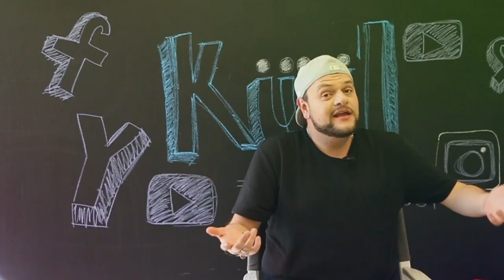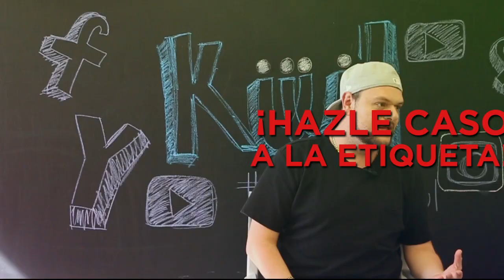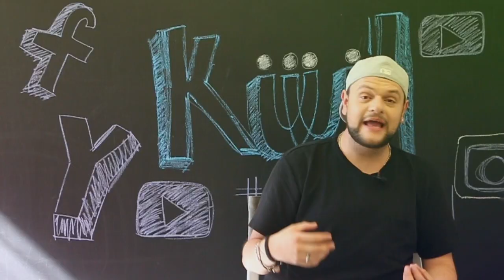No lo hagas estilista - Los errores más comunes de un salón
Sigue los 👉 Tips de "Tu Técnico Favorito" para ayudarte a corregir algunos de los errores más comunes que comenten en el SALÓN DE BELLEZA. Esperamos que disfrutes de estos consejos y te sirvan para tener UN MEJOR salón .
Para tener un mejor cabello SÍGUENOS y activa las notificaciones para conocer tips, uso de productos y CONSEJOS del MUNDO DEL ESTILISMO. Recuerda que puedes seguirnos y visitarnos en